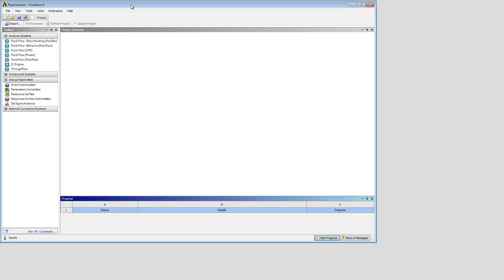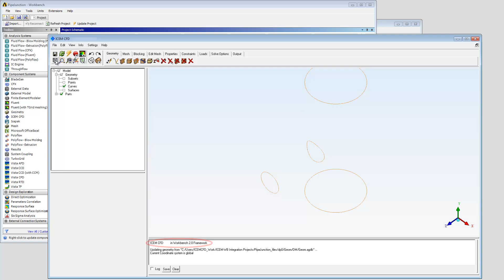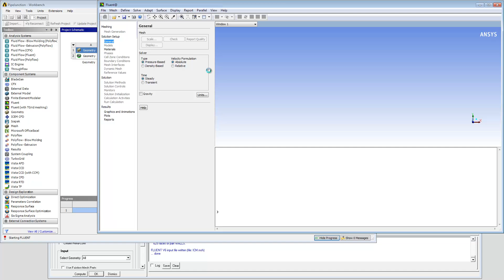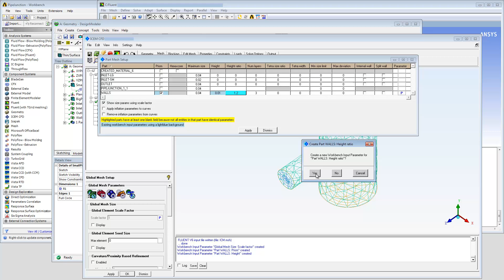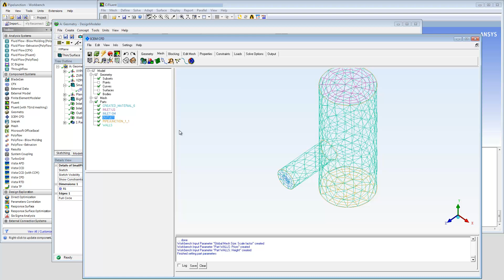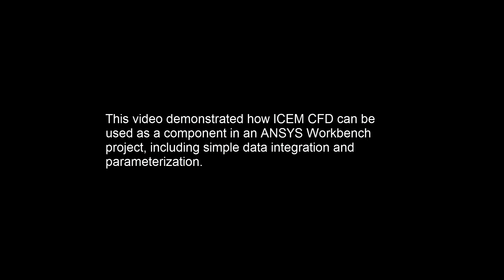ANSYS ICEM CFD: ANSYS Workbench Integration with Parameter Passing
This ANSYS How To Video will demonstrate ANSYS ICEM CFD integration into ANSYS Workbench, including input and output parameter passing for iterative design.  ANSYS ICEM CFD meshing software starts with advanced CAD/geometry readers and repair tools to allow the user to quickly progress to a variety of geometry-tolerant meshers and produce high-quality volume or surface meshes with minimal effort.